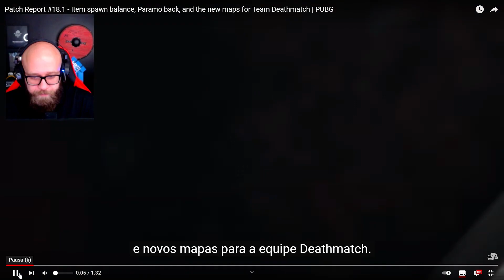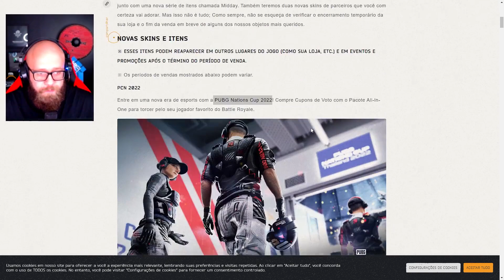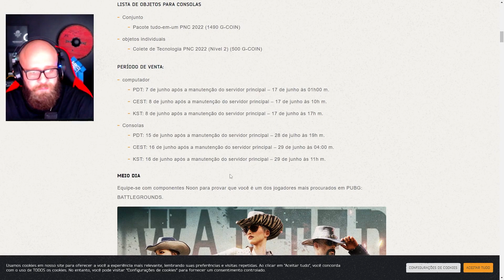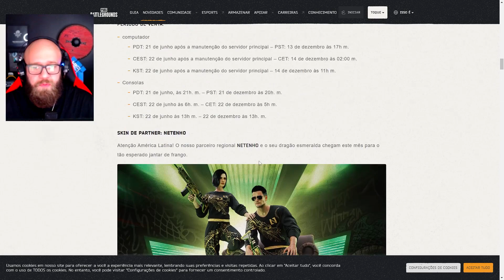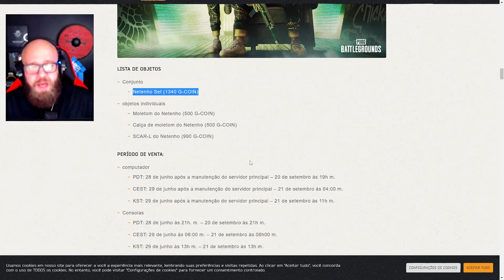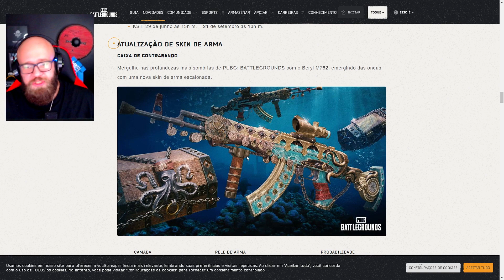CHEGOU ATUALIZAÇÃO PUBG 18.1 COM A DATA DE LANÇAMENTO DA SKIN DO NETENHO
🚹   LIVE: fb.gg/romanovgamerlive